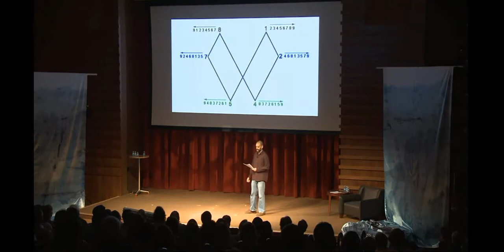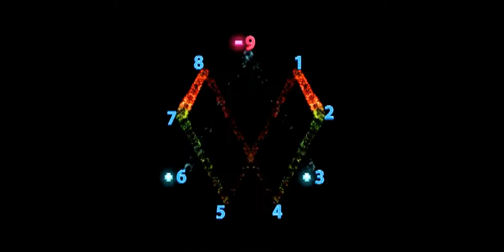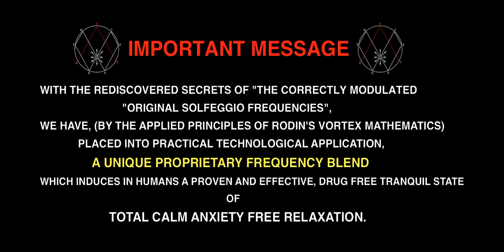MARKO RODIN'S VORTEXT BASED MATHEMATICS.mp4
Randy Powell response, message and explanation to President Obama on the merits of of his teacher "Marko Rodin's" Vortex Based Mathematics, the realistic implication and assets of the base-code if applied to near-future technologies in all fields of scientific endeavor; and a company that has already applied Rodin's Vortex Math principles to a new proprietary blend of the recently rediscovered Secret Solfeggio Frequencies, producing a unique new acoustic-auditory-software product that when applied to humans...